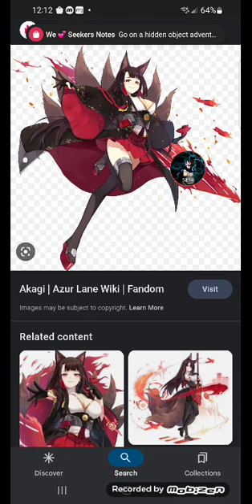What if Issei was Reincarnation of Kenpachi Zaraki pt 1 (The Lust for Battle)